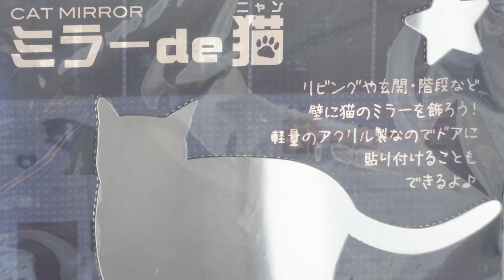猫ブログ2021年7月③ミラーde猫（ニャン）付けました。😽😻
暑い夏で猫もバテ気味。猫型のアクリルミラーを見つけて購入しました。
4種類あったので全て購入。とりあえずドアに貼り付けました。

BGM
曲名：wonderful days
作曲：のる